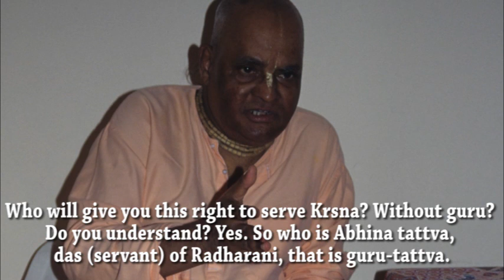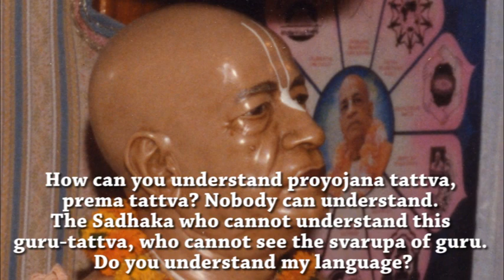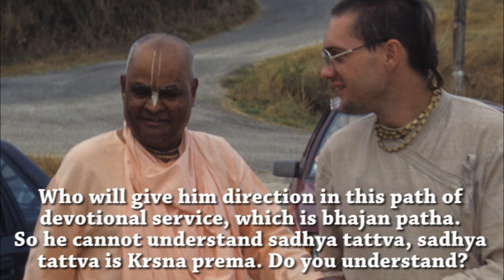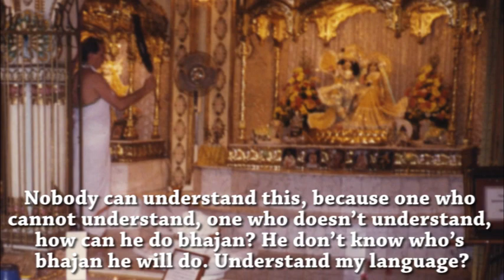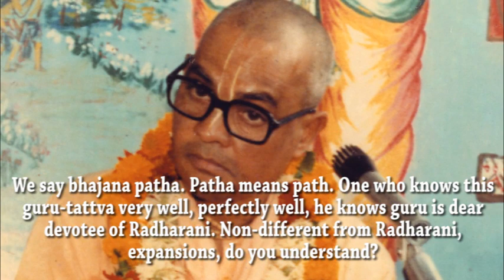Guru Seva is Srimati Radharani Seva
Sri Srimad Gour Govinda Swami Maharaja gives insight into the esoteric nature of the relationship between Sri Guru and Srimati Radharani.